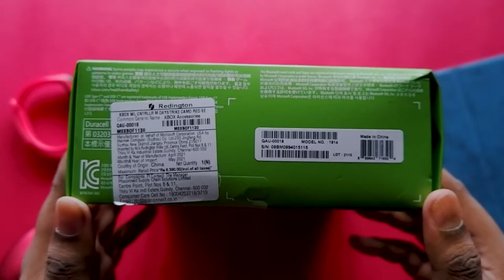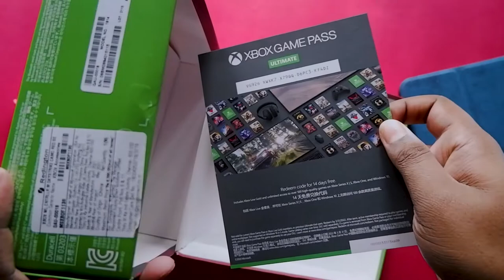Unboxing The Daystrike Camo Xbox Series X Controller but in lofi... [Special Edition 2021]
I recently bought this Special Edition Xbox Series X/S controller. It honestly looks and feels amazing in hand. Am gonna unbox it today and check it out with some lofi music in the background.
I really hope that you enjoyed the video, If you did then don't forget to hit the LIKE button & definitely SUBSCRIBE to the channel if you want to see more content like this. Also, share the video as much as you can.